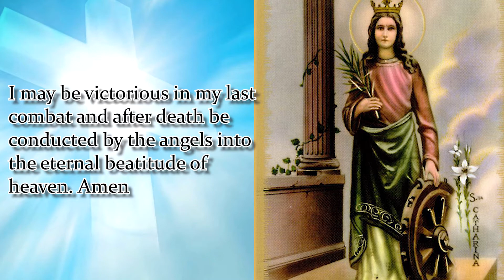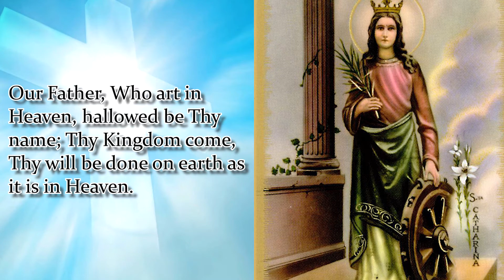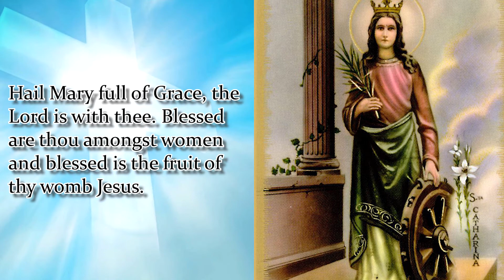NOVENA PRAYER TO ST. CATHERINE OF ALEXANDRIA | DAY 5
Patron Saint of Preachers, Young Women, Philosophers Students, Unmarried Girls
St. Catherine, glorious virgin and martyr, resplendent in the luster of wisdom and purity; thy wisdom refuted the adversaries of divine truth and covered them with confusion; thy immaculate purity made thee a spouse of Christ, so that after thy glorious martyrdom angels carried thy body to Mount Sinai. Implore for me progress in the science of the saints and the virtue of holy purity, that vanquishing the enemies of my soul, I may be victorious in my last combat and after death be conducted by the angels into the eternal beatitude of heaven. Amen
Say 1: Our Father…
Say 1: Hail Mary…
Say 1: Glory Be…